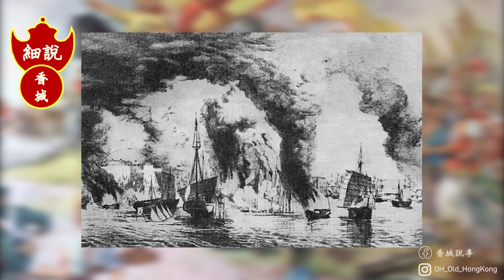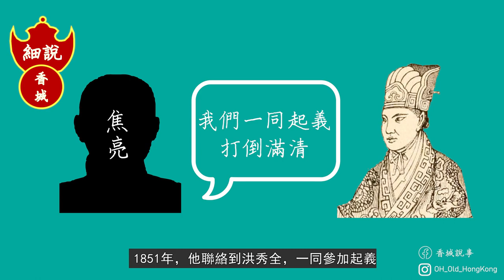天地會—香港三合會的始祖丨陳近南真實存在？丨部分太平天國軍人是天地會？丨【細說香城】第4集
自清朝入關統治中國後，民間反清情緒愈來愈高漲，各種旨在推翻清朝的秘密幫會遍佈全國。而其中最具代表的一定是天地會，而天地會亦是香港三合會的始祖。而天地會為何又會和太平天國有關呢？想知就記得看看。

主持及撰稿：西門
資料搜集：愛麗絲
剪接及拍攝：阿林
南方人物周刊：香港黑社會前世今生，2012年8月28日，參考網站：